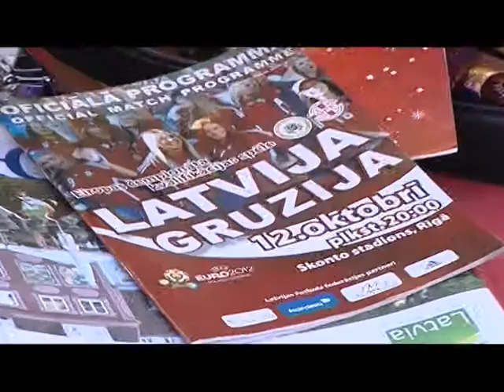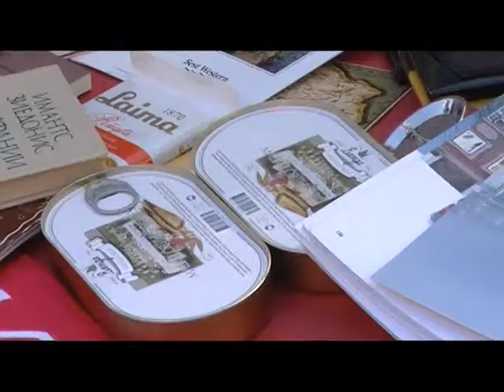拉脱维亚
欧洲国家